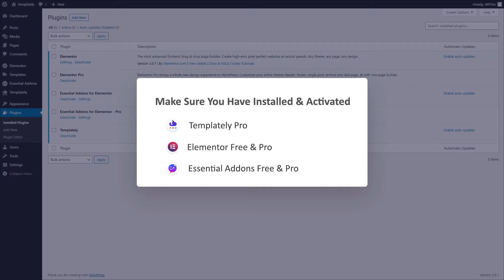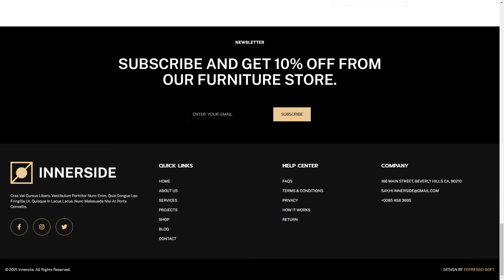How To Create An Interior Design Website On WordPress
Learn to design a stylish and modern interior design website on WordPress using a ready, a premium Elementor template pack from Templately - ‘InnerSide’. Instantly create a fully responsive and versatile website without any coding. This interactive template pack is ideal for creating websites for interior design firms and architects.